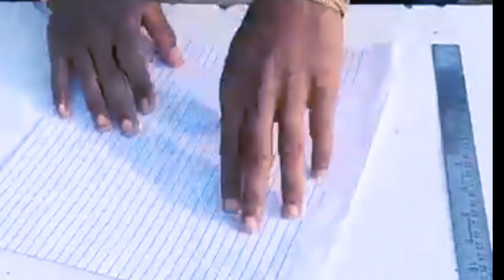how to make a paper kite at home | wait for End | paper kite kaise banaen , paper origami kite 😱😲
how to make a paper kite at home | wait for End.paper se small kite making easy, origami kite 😱